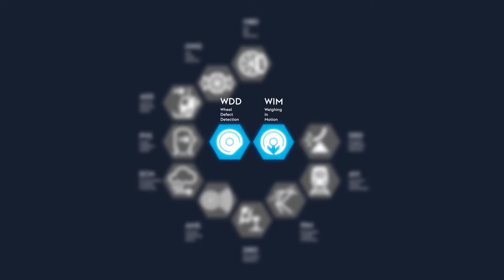zentrak MDS - Weighing in Motion (WIM) / Wheel Defect Detection (WDD)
zentrak MDS Weighing in Motion (WIM) / Wheel Defect Detection (WDD) are used for diagnosis of wheel defects and vehicle weights. The functions measure on a continuous basis every wheel of the fleet and check for any deviating force levels during normal train operation.